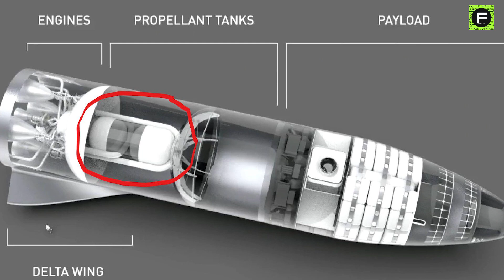Will Starship Super Heavy BN3 Explode Like SN4?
Will the Starship Superheavy Booster BN3 explode just like starship SN4?
The current active prototypes are the BN2 and BN3, with the latter intended to launch the Starship SN20 spacecraft on its test flight.
They need to fully assemble and test the BN3 with the SN20 before attempting a full launch.
The BN3’s engine section has been completed according to reports with cutouts for all 28 Raptor engines.
All these tests contribute towards laying to rest a key concern of Elon Musk and the engineering teams; preventing an explosion like that of the Starship SN4.
In March of last year, the dramatic explosion of the Starship SN4 sent a real shock to SpaceX and the rest of the aerospace industry at large, even if Elon Musk appeared to be unfazed.
It has been an excruciating lesson for SpaceX and a costly one at that, delaying the completion of all subsequent Starship prototypes after the SN4.
It can be reliably expected that SpaceX has gathered the necessary information to learn from their mistakes to apply on the Super Heavy BN3 and the SN20 as well.
The current BN3 iteration from a technical standpoint is arguably just as complicated as the Starship itself if not even more complicated as it is a specialized launch vehicle.
While we can think of a hypothetical BN3 explosion with the same cause as the SN4’s, the reality is that aside from propellant systems leaking and sparking.
Similar to the issue that had plagued the SN4, the problem was with the propellant supply system that supplied liquid oxygen to the rocket’s engines.
The pressure difference caused a small explosion in engine number 8 while the other engines kept working.
Regardless of exactly how such an explosion would occur, what is certain is that any explosion within the fuel tanks or the engines would result in the biggest explosion suffered by any SpaceX spacecraft ever.
Do you think the BN3 rocket booster will explode?